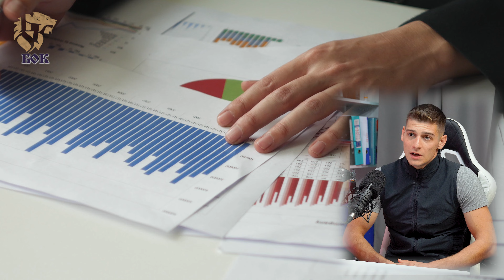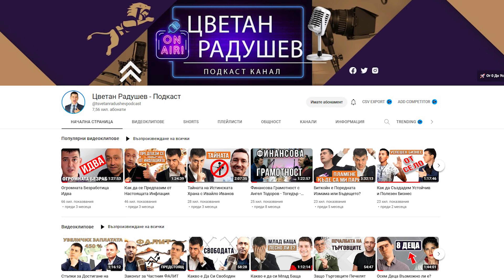Правилната Инвестиция И Дългът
Запиши се на КУРС по ФИНАНСОВА ГРАМОТНОСТ

Ако искаш да слушаш подкаста без прекъсване за реклами!

Днес ще обсъдим важни въпроси относно стартирането на бизнес и инвестирането в него.
Много често имаме желание да изградим свой бизнес, да развием наша идея и е много важно да се информираме достатъчно, преди да започнем. Дали посоката и целите на нашата инвестиция са подходящи за нас и добре ли да използваме кредит за постигане на целите си? Как се е родила нуждата от парите и има ли място за страхове в бизнеса?
Приятно гледане!

🚀В този епизод ще видиш:
00:00 - Как човек да се информира, коя инвестиция е за него?
01:06 - Разпределение на инвестиционният портфейл.
02:32 - Правилно ли е да използваме кредит за инвестиции.
04:10 - Произхода на парите.
07:57 - Страхът от задлъжняването и дългът на всеки един човек.